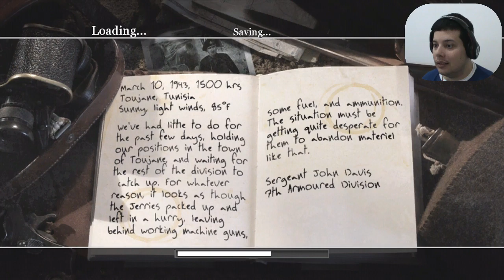Call of Duty 2 - Rommel's Last Stand - Armored Car Escape - 14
Call of Duty 2 Walkthrough / Detonado
By Elias Cunha - TropicalAngel